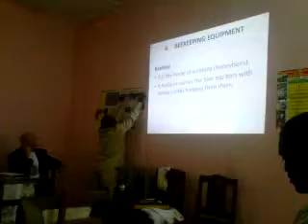This a video on bee keeping techniques,agroforestry,Ecotourism and building fuel efficient stoves on training-the- trainers workshop as one of the conservation practices organised by the International Centre for Environmental Education and Community Development(ICENECDEV) supported by WWF USA.For more information visit the link http//